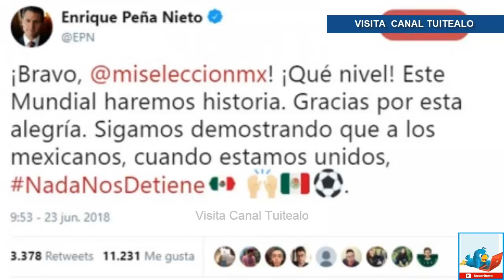'A los mexicanos unidos nada los detiene' felicita Peña Nieto a la Selección Mexicana Video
Luego de la victoria de la Selección Mexicana de Fútbol contra el equipo de Corea del Sur 2-1, el presidente Enrique Peña Nieto agradeció al plantel de Juan Carlos Osorio su destacada participación en el Mundial de Rusia 2018, al asegurar que cuando los mexicanos estamos unidos, nada nos detiene.

El mandatario mexicano escribió a través de su cuenta de Twitter:

¡Bravo, Selección Mexicana! ¡Qué nivel! Este Mundial haremos historia. Gracias por esta alegría. Sigamos demostrando que a los mexicanos, cuando estamos unidos, NadaNosDetiene.

De esta forma, el primer mandatario se unió a los festejos por el segundo triunfo del Tricolor en tierras mundialistas, que colocan al equipo azteca en octavos de final.